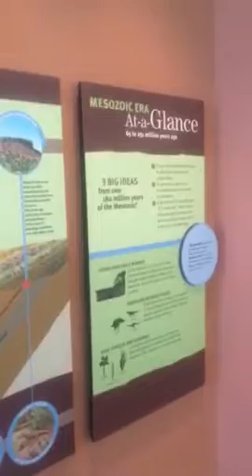Petrified rock and other illumination stones exhibit with dinosaurs Utah July 2016 remember I'm sav